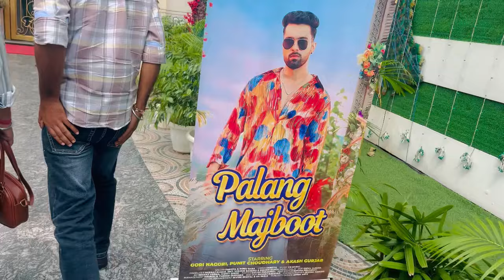आज event में कौन कौन आया 😍 || सबने मिलकर धमाल मचाया 🤩